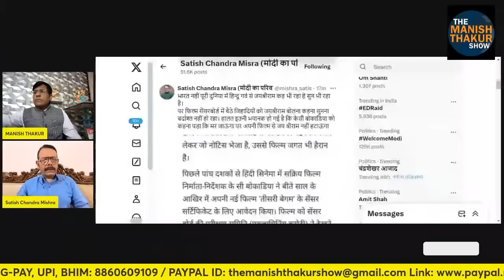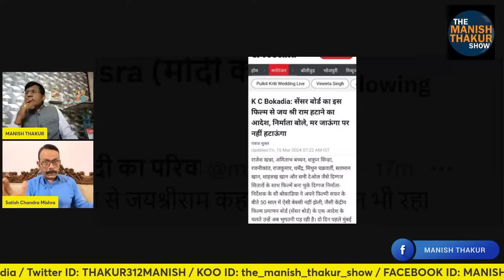राम से बड़ा हो गया पीएम का चमचा? Satishmishra | Manish Thakur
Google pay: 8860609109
PhonePe: theviewsmedia@okaxis
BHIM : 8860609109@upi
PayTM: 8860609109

BANK: AXIS BANK
NAME: MANISH THAKUR
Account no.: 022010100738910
IFSC : UTIB0000022
Branch: Sec 16, NOIDA, Uttar Pradesh